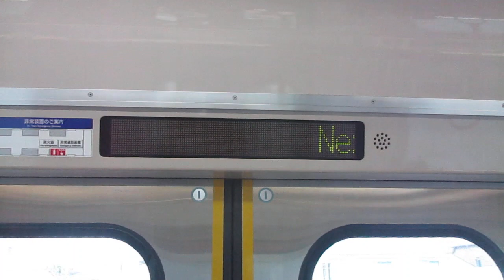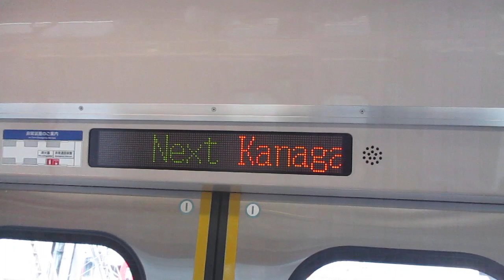【京急久里浜始発、堀ノ内～品川間特急運転、金沢文庫～品川間12両運転】京急本線特急品川方面泉岳寺行き京急新1000形1469編成+1089編成12両 神奈川新町駅発車